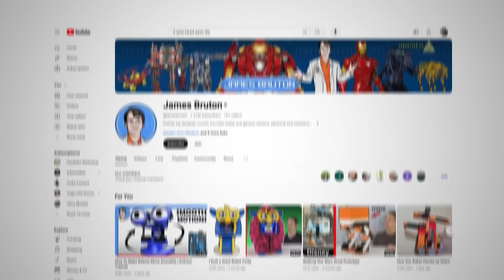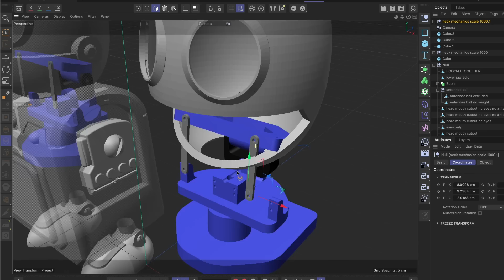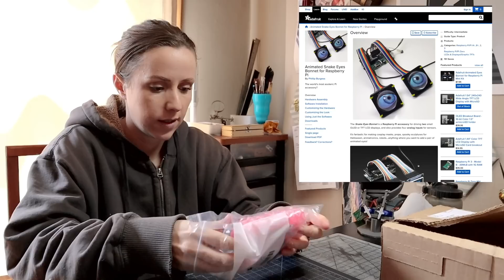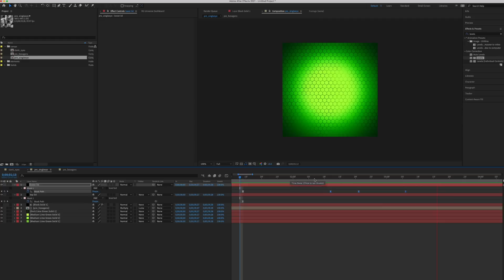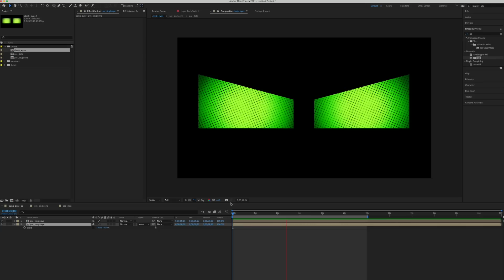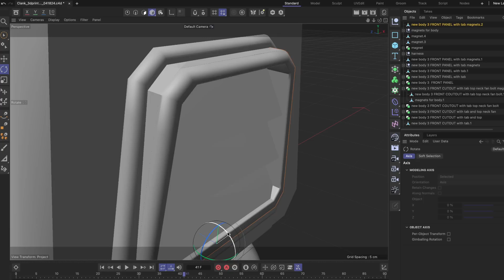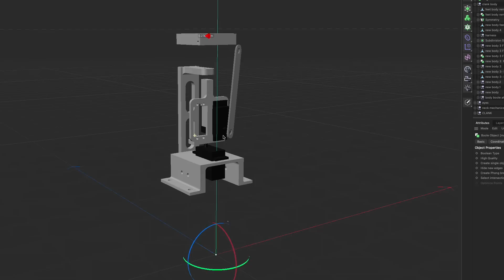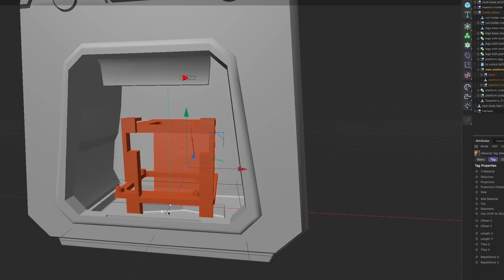Building my favorite childhood robot --CLANK Part 1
After wanting him since 2002, playing Ratchet and Clank: Rift Apart made me want my own Clank backpack. So I made one.  This is part one of my journey into making my first animatronic.

My 3d print files not currently available. Although he may look finished on TikTok and instagram, I am still improving his files.  Please be patient as I truck through this process.